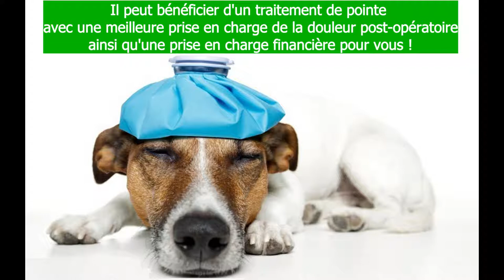Prise en charge hernie périnéale, tumeur chien, tumeur chat, constipation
Votre chien est constipé et on lui a diagnostiqué une hernie périnéale qui doit être opérée?
Votre chat a une grosse tumeur qui nécessite un retrait chirurgical compliqué par son volume?

Inscrivez-le sur vetolinks.com pour qu’il ait le traitement de pointe actuel en médecine humaine!
Il bénéficiera d'une prise en charge de la douleur immédiate et au long terme optimisée ! Et un allègement de la facture grâce à une prise en charge financière!